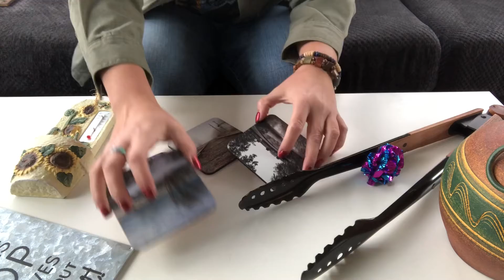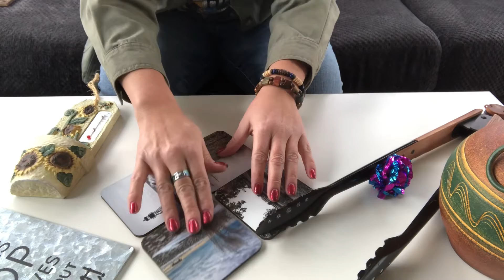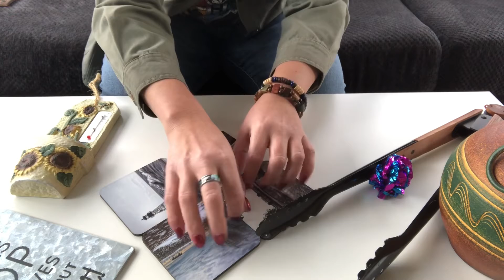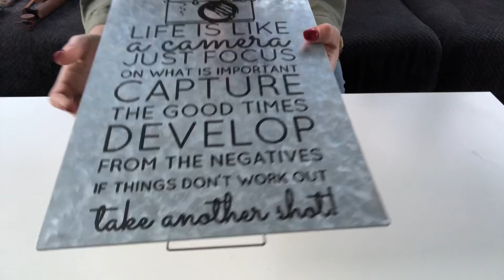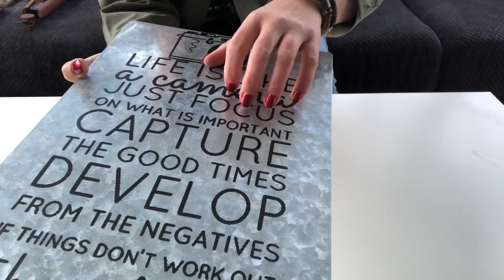⭐️Tapping Triggers 4 Tingles ASMR (Soft-Spoken at beginning and end only)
Tapping glass, pottery, metal, cork, plastic and wood.